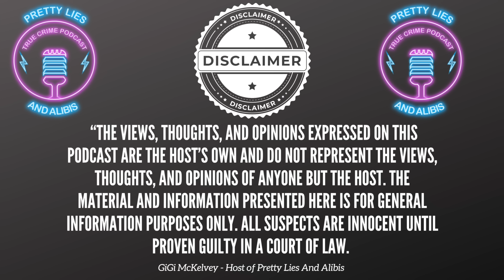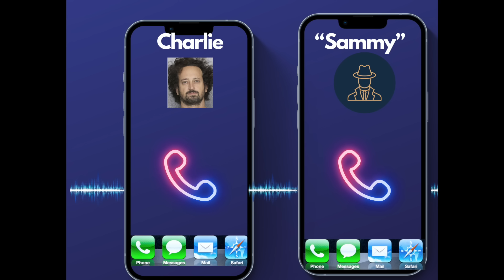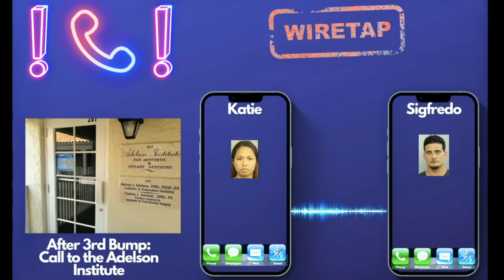Donna Adelson In Court & Continuing The Dan Markel Case: The Wiretaps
Donna Adelson appeared via Zoom to waive any conflict in having Dan Rashbaum represent her since he represented Charlie and could possibly be a witness. They also set a new status conference for February  12th at 2:30.

We dive back in the wiretaps after the 3rd bump, where the undercover calls the Adelson Institute which sends everyone into a calling frenzy again.